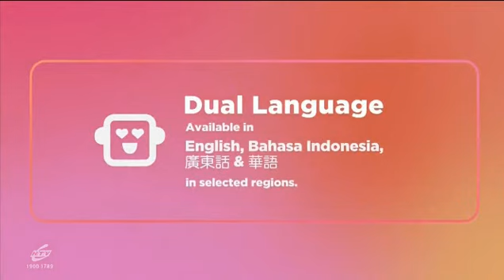Annie (1982) Fox Family Movies Intro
NOTE: Also a for Bandicam Recorder 0:43